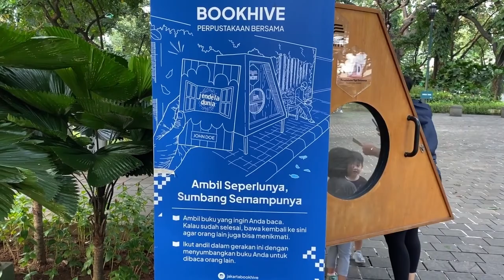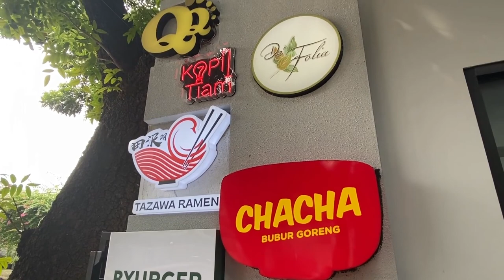Weekend Vlog ep.1 : Jogging Sehat di Taman Suropati dan Cobain Kuliner di Area 47 Menteng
Hai semua! pada Weekend Vlog hari ini aku mau mengajak kalian untuk berjalan-jalan ke Taman Suropati dan makan siang di Area 47, Menteng.